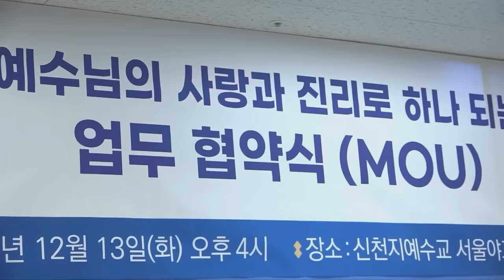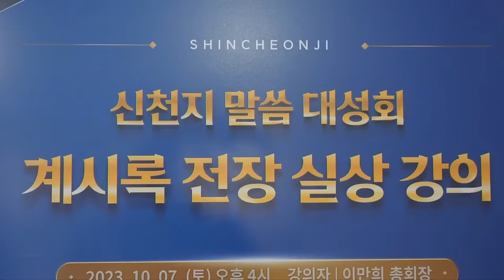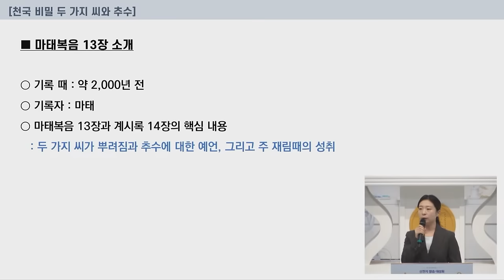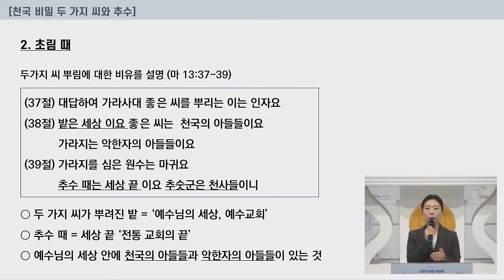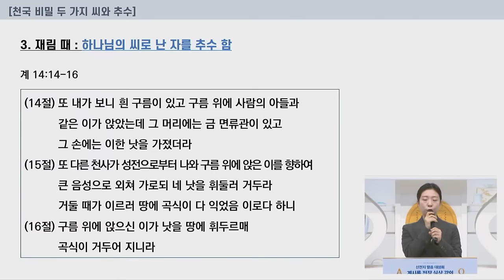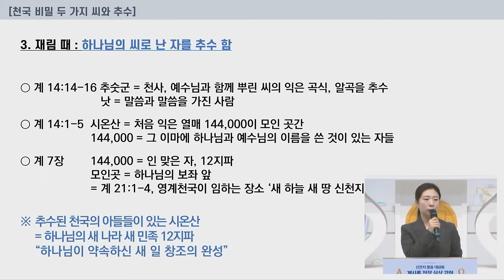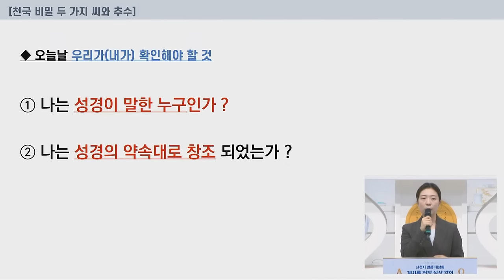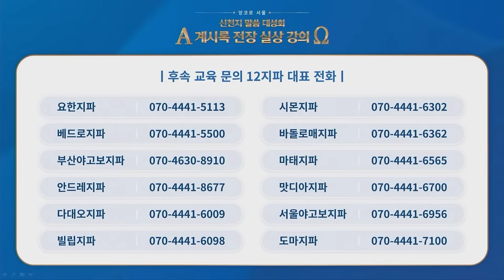[Encore in Seoul] Shincheonji’s Bible Seminar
· Topic: Fulfilled Realities of the Entire Book of Revelation
· Date: Saturday, 4 November 2023, 2 PM(GMT+9)
· Lecturer: Chairman Lee Man-hee
· Entire Schedule
1) Saturday, 7 October 2023, 4 PM(GMT+9) in Seoul

2) Wednesday, 11 October 2023, 12 PM(GMT+9) in Daejeon

3) Sunday, 15 October 2023, 4 PM(GMT+9)  in Daegu

4) Wednesday, 18 October 2023, 12 PM(GMT+9)  in Busan

5) Saturday, 21 October 2023, 2 PM(GMT+9)  in Gwangju

6) Saturday, 4 November 2023, 2 PM(GMT+9) in Seoul

At the last part of God’s 6,000-year work, the best truth in the history of mankind is preached!